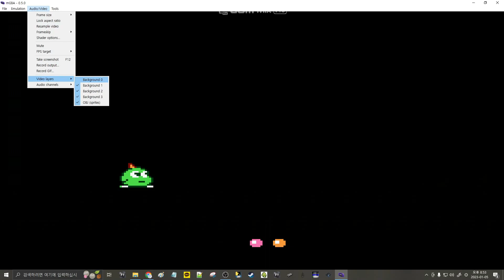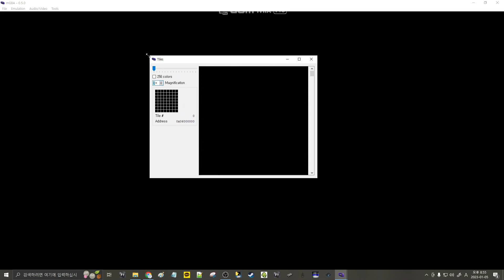Mr. Gimmick! GBA shortplay!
PocketNES